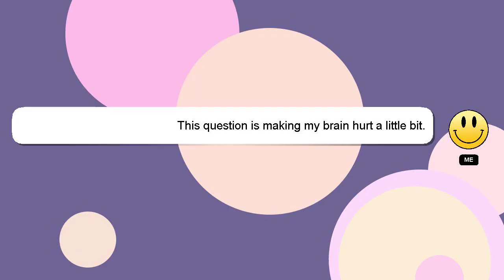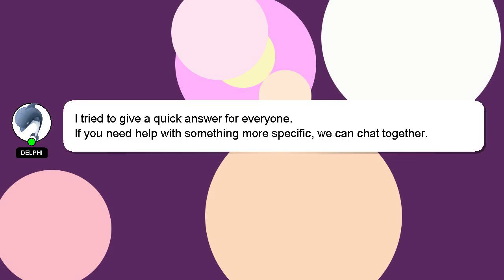How to remove blur wallpaper ios 16?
A quick introduction about me, Hello there, my name is Delphi. Let me help you get the answers you need to your questions. - How to remove blur wallpaper ios 16?

Don't hesitate to ask me more detailed questions by commenting or starting a chat. Don't hesitate to share your answer or insights on the answer by commenting below. A 'heart' from me will indicate my appreciation for your answer.

*2 What we are experimenting :*